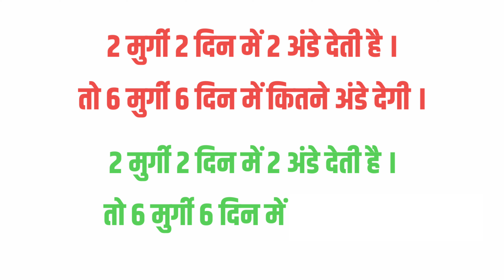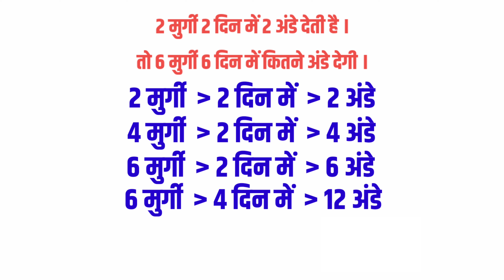2 मुर्गी 2 दिन में 2 अंडे देती है वाला सवाल | How to Solve 2 Hen 2 Egg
6 मुर्गी 6 दिन में कितना अंडा देगी ?
इस सवाल का उत्तर इस वीडियो में बताया गया है।
दो मुर्गी दो दिन में दो अंडे देती है
तो छः मुर्गी छः दिन में कितना अंडा देगी ।
मुर्गी वाला सवाल
अंडा वाला सवाल